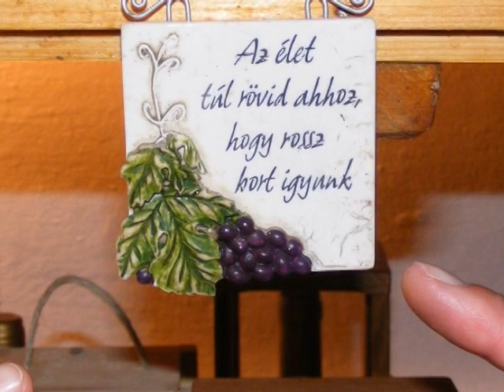2009.10.10-11 Szlovákiai barangolások (Zemplén)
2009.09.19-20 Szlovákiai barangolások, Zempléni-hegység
Sólyom-bérc
Nagy-Péter Mennykő